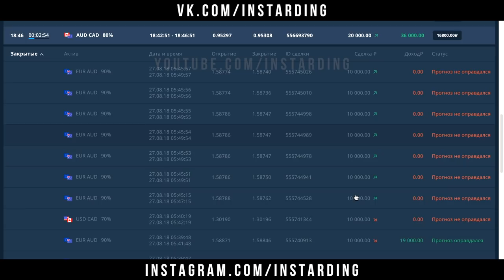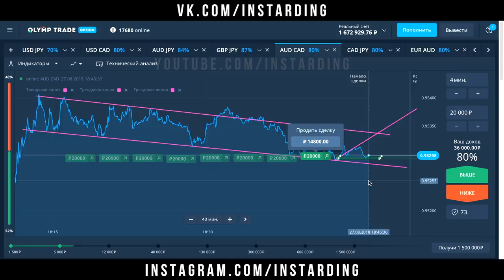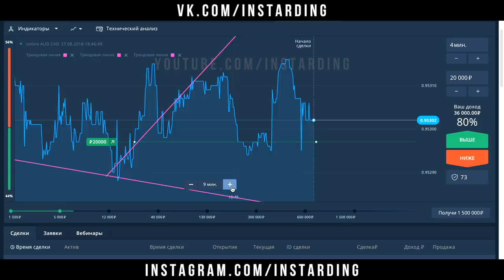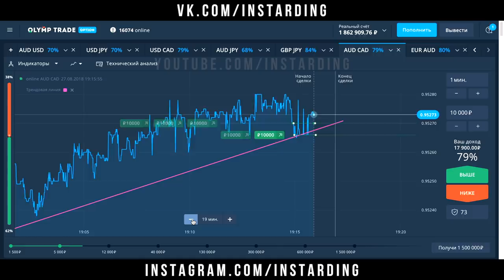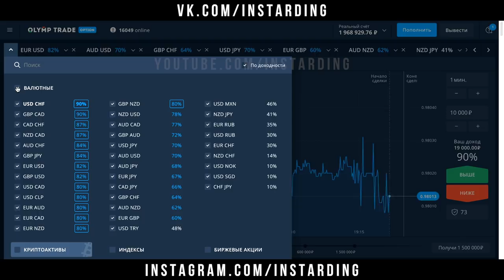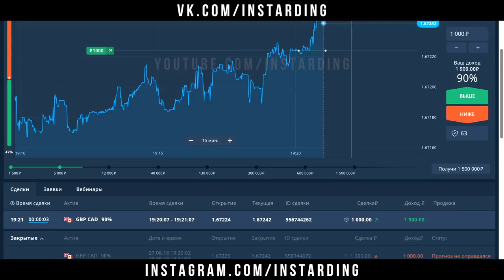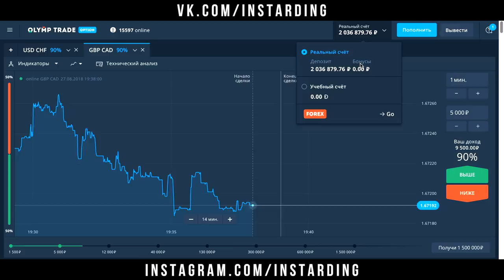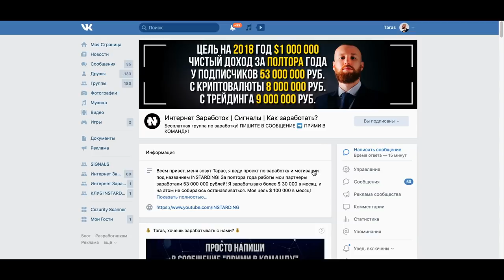СДЕЛАЛ 2000000 НА OLYMP TRADE! ОТБИВАЮ СЛИВ ОНЛАЙН НА ОЛИМП ТРЕЙД!